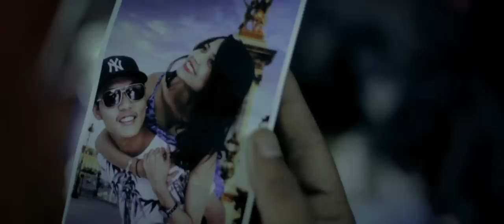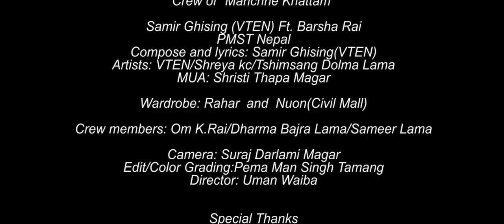Manchhe Khattam - VTEN (Samir Ghising) Ft. Barsha Rai Manandhar (Official Music Video)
Manchhe Khattam - VTEN (Samir Ghising) Ft. Barsha Rai (Official Music Video)

Compose and lyrics: Samir Ghising(VTEN)
Artists: VTEN/Shreya kc/Tshimsang Dolma Lama
MUA: Shristi Thapa Magar

Wardrobe: Rahar  and  Nuon(Civil Mall)
Crew members: Om K.Rai/Dharma Bajra Lama/Sameer Lama

Music Produced by  Hype (TrapNepal)
Music Directed by : Samir Ghising
Camera: Suraj Darlami Magar
Edit/Color Grading:Pema Man Singh Tamang
Director: Uman Waiba

Special Thanks to:
Pasan Rumba
Sujit Ranjitkar
Sagun Lama
Suraj Yonjan
Umans Cafe
Waiba Cyber
Pool Ko Chheu Family